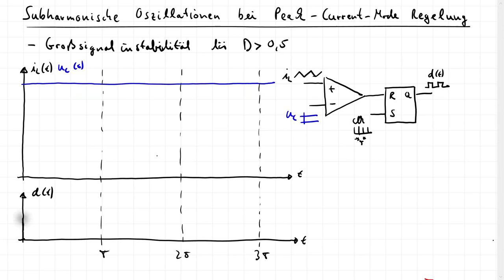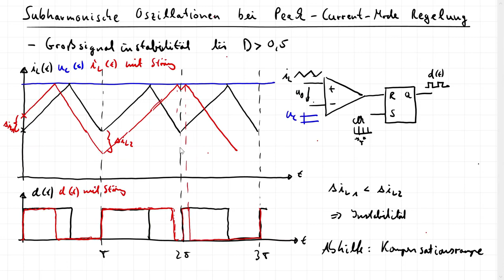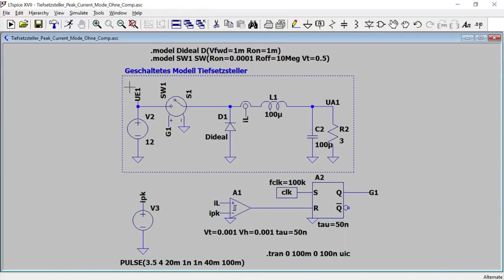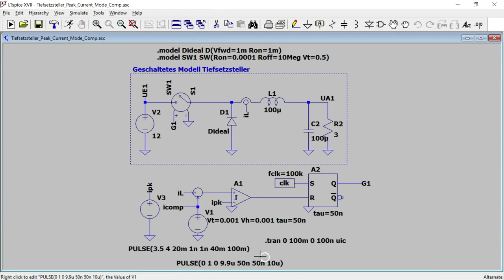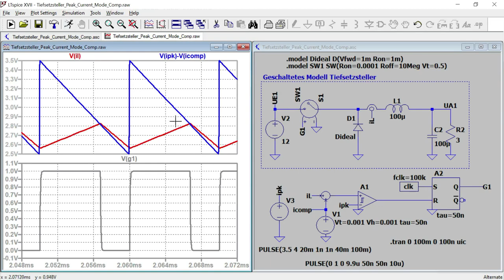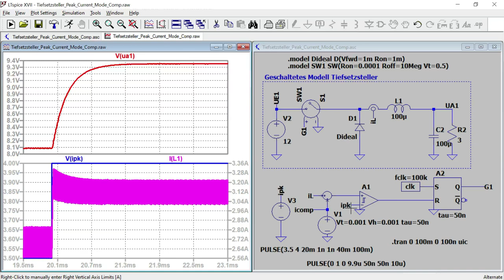Le_R12 - Peak Current Mode Subharmonische Oszillation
Es wird das Phänomen des Auftretens subharmonischer Oszillationen bei der Peak Current Mode Regelung beschrieben. Diese Großsignalinstabilität der nichtlinearen Stromregelschleife wird zunächst kurz erklärt, anhand einer LTSpice Simulation veranschaulicht und in der Simulation gezeigt wie durch Addition eines Kompensationssignals (slope compensation) in Form eines Sägezahns zum gemessenen Strom die Wirkung kompensiert werden kann. Zudem wird kurz darauf eingegangen, dass sich die geschlossene Stromregelschleife wie ein PT1 System verhält.